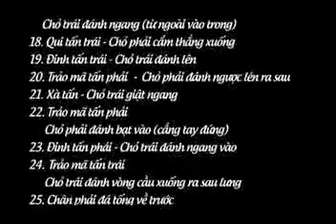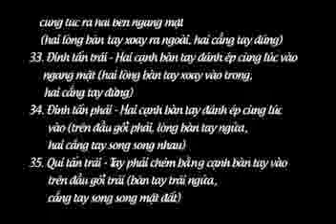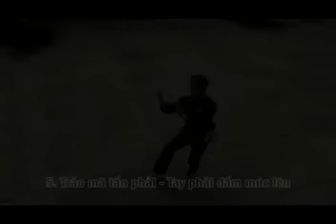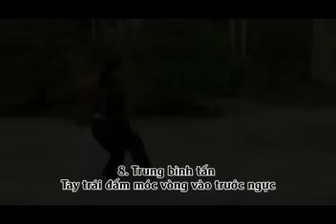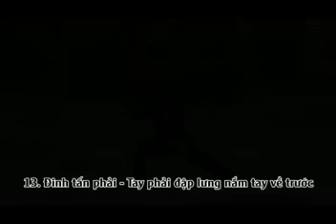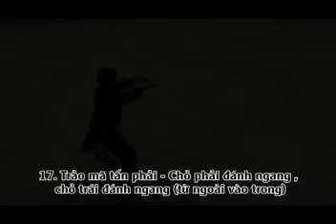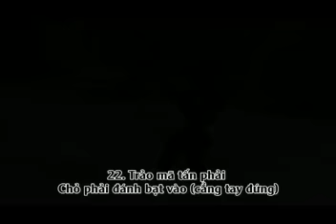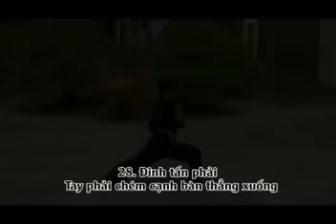Hướng dẫn võ cổ truyền